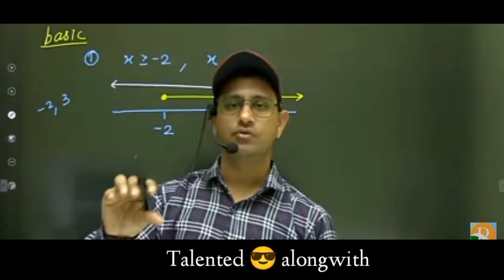If rs sir suns a college 🔥🥲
If rs sir suns a college 🔥🥲 teamrssir rssir ‎@Power of भक्त पेज

Support Team RSSIR

1.NDA
2 Navy
3. Cost guard
4. SSC GD
5. Army
6. Airforce

Top Motivation study youtube channel